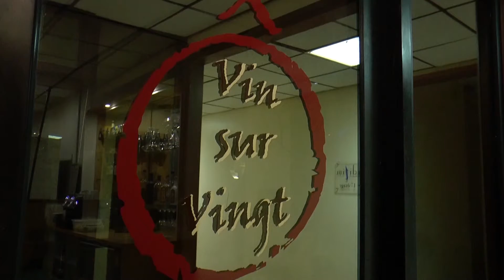Bruno Sarrazin : L’Intelligence Artificielle, une aide à la décision en entreprise.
Jeudi 7 septembre, Contact-Entreprises accueillait Bruno SARRAZIN, expert en Intelligence Artificielle au sein de l’entreprise Quantum Intel, dans le cadre d’un déjeuner-débat. Une rencontre passionnante qui a permis aux participants de réaliser à quel point l’IA est déjà une réalité opérationnelle pour les PME de Martinique.
En 2006 et en partenariat avec le CHU de Fort de France, Bruno SARRAZIN a lancé un projet de recherche pour concevoir un système d’assistance et d’aide au diagnostic.

Le moteur d’intelligence artificielle, nommé ONEAH permet notamment de détecter automatiquement différents symptômes et incidents de procédure, de logique, etc. Il est basé sur plusieurs bases de connaissances pluridisciplinaires (établies avec les experts métiers). Les experts peuvent interagir avec le système via une interface tactile (bientôt vocale), ou web qui présente de façon fonctionnelle et utilisable les propositions d’aide et des conclusions sur l’évolution de l’état du système observé (« décisions » prises par le système à partir des bases de connaissances et des données issues des flux d’informations).

Le médecin réanimateur tout comme le décideur se retrouve en surcharge quand les systèmes, qu’ils soient humains ou mécaniques, ne sont plus dans la norme connue (patient qui décompense) – (situation qui évolue) – (problème mécanique) le système doit alors apporter une aide à la décision au bon moment et ne pas devenir une charge supplémentaire.

Cependant un facteur important est à prendre en compte : les risques liés à la déresponsabilisation due aux interfaces types écrans ainsi que ceux liés à une confiance trop importante accordée à la technologie.

Là encore la médecine est confrontée à cette problématique d’interprétation des images qui peuvent amener à des erreurs de diagnostics. Ce phénomène est nommé le VOMIT-Syndrome.

Il ne faut pas oublier que le cerveau humain est capable de choses remarquables mais avec certaines limites, qui sont essentielles au développement d’outils d’aide à la décision :

Par exemple, en raccourcissant au maximum, nous pourrions dire que le cerveau humain fonctionne de manière « quantique » et qu’il est incapable d’apprendre d’une situation tout à fait nouvelle. Il va essayer de se projeter dans une situation déjà connue et y intégrer l’élément nouveau.